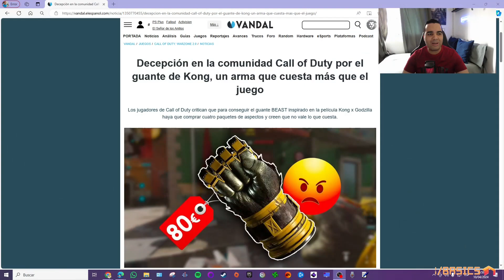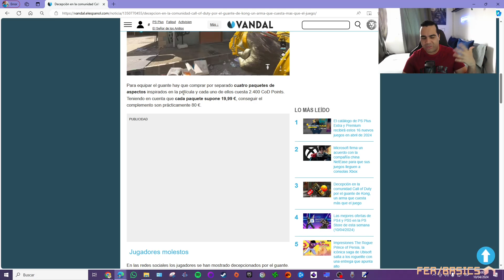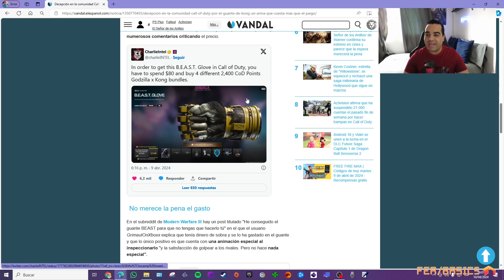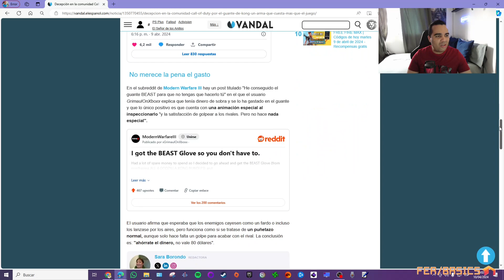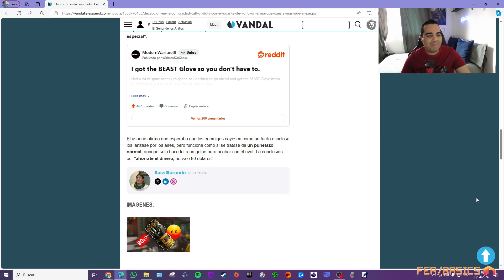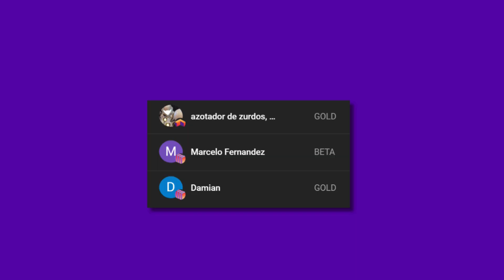LA COMUNIDAD DE CALL OF DUTY DECEPCIONADA POR EL GUANTE KONG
Los jugadores de Call of Duty Modern Warfare 3 no ha tardado en quejarse por el alto precio del guante Kong, el cual cuesta $80 dólares además de ser requerido adquirir cuatro paquetes antes de poder acceder al mismo.